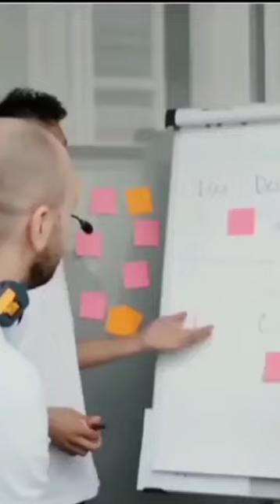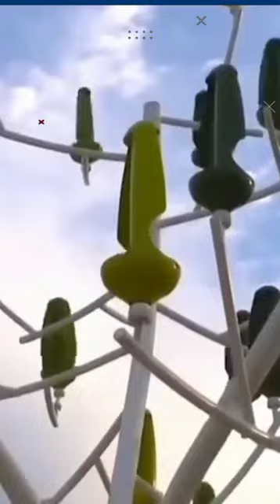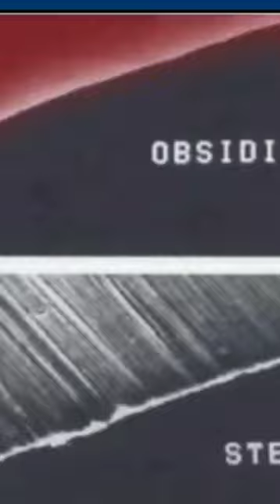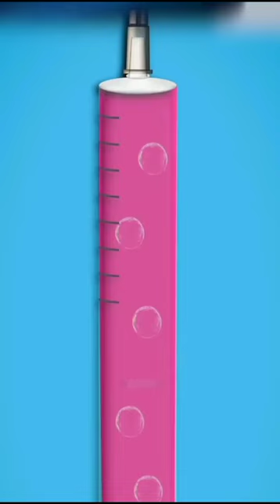అనిమల్స్ రియల్ వాయిస్ వింటే?😯 top interesting facts in Telugu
interestingfacts
telugufacts

About - Bnkfacts is a Youtube Channel, where you will find amazing videos & everything.

facts in telugu
think deep telugu
telugu facts channel list
minute stuff
100 facts in telugu
telugu badi
100 flags
100 facts in telugu
telugu badi
100 flags